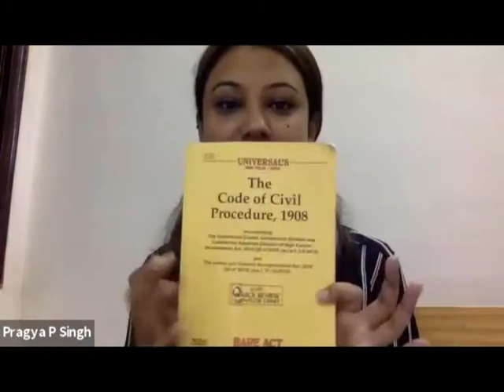Lecture 3: The Code of Civil Procedure, 1908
Speaker:
Prof. Singh secured her B.A. and LL.B. degrees from the University of Delhi. She recently completed her LL.M. from the University of Cambridge. She has been a practicing Advocate at the Supreme Court of India as well as a panel counsel for Union of India. She has represented as
a counsel in certain landmark cases like Decriminalization of Begging in Delhi (2018), Re-Inhuman Condition of 1382 Prisons in India (2018), Polavaram Dam Case (2017), T.N. Godavarman case on Forest Rights (2019) and Bandhua Mukti Morcha v. Union of India (2019), among others.